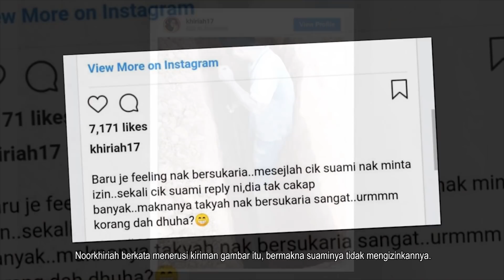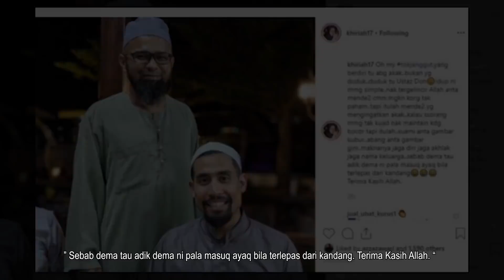AllahuAkbar! Baru je feeling nk berskaria, skli dpt msj dri suami, btl mkn dlm! Noorkhiriah sbak!